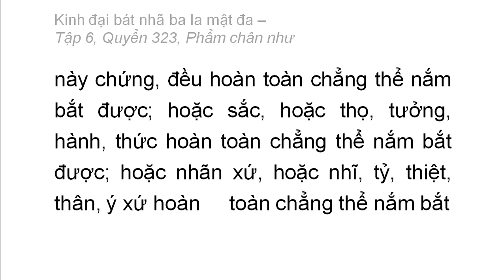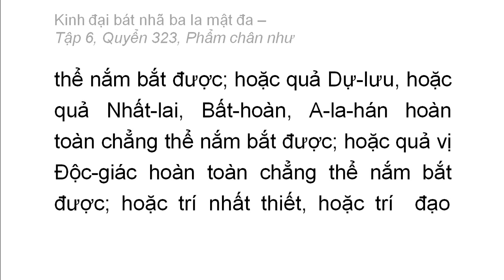Quyển 323: Kinh đại bát nhã ba la mật đa - Phẩm chân như (rất hay) (323/600) (4)